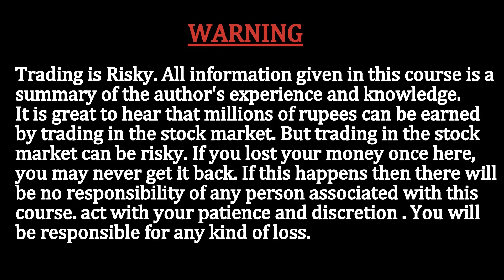Always Follow The Trend. Because Trend is Your Best Friend | Technical Analysis in Hindi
Always Follow The Trend. Because Trend is Your Best Friend
Always Follow The Trend Don't Fight With the Trend Because Trend is Your Best Friend
The Trend is Your Friend
“The trend is your friend” is one of the best known sayings, although it’s message is incomplete. The full version should be, “The trend is your friend, until the end when it bends.” The trick with buying stock is to to be patient through the small changes in price until you can identify the point when the trend makes a change in direction or “bends.”
In this article, we’ll define how to identify a trend and what has to happen for a trend to change. Before we get started, please note that the trend-following methodology should only be applied to stocks with strong fundamental metrics—like strong and improving revenues (sales) and earnings.
What’s a downtrend?
A downtrend is a series of lower highs. At each of those points, sellers are deciding that they have had enough and it is time to get out of the stock. When these sellers perhaps urgently accept lower prices to dispose of their stock, the number (supply) of stocks pressures price lower and helps the trend to continue lower. By a lower high I mean that each new attempt the stock makes to rally and increase in price turns lower before the price gets as high as the previous high. This is seen in the following chart where the price line spikes upward, but not as high as the prior spike, on the way down.
What’s an uptrend?
An uptrend can be defined as a chart with consistently higher lows. At each higher low, traders are deciding that the pullback in price is a good time to purchase more of the stock. The buying pressure of more and more investors deciding to buy the stock adds more demand and so a higher stock price. This can be shown on the stock chart as the stock continues to move in an uptrend.